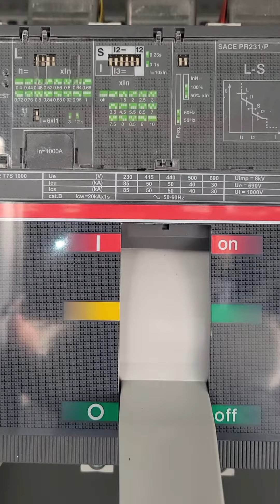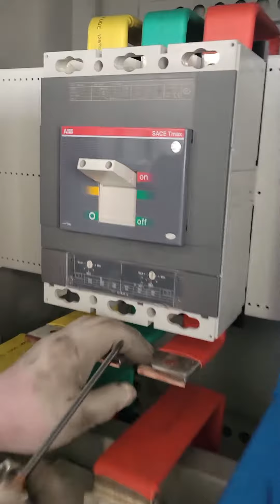ABB Automatic Transfer Switch Assembly Process